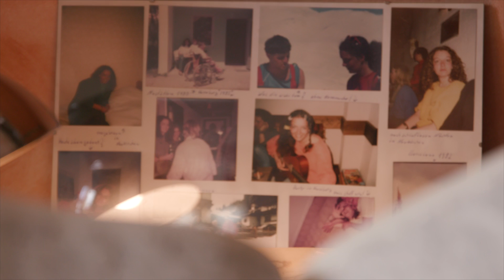Bettina Tietjen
Als Bettina Tietjen im Keller ihre alten Tagebücher wiederfindet, begibt sich die heute einundsechzigjährige Moderatorin, Autorin und Talkmasterin auf eine höchst unterhaltsame, aber auch nachdenkliche Selbsterkundung und stellt fest: auch wenn wir Jahrzehnte später ganz anders auf das Leben blicken, können wir einiges von unserem jüngeren Ich lernen!